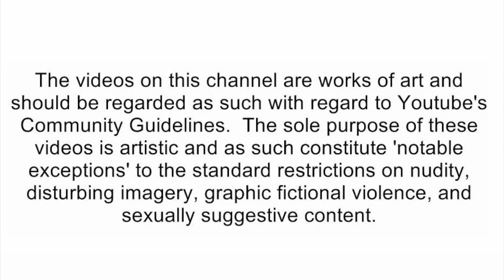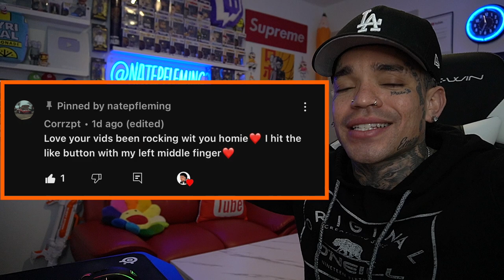SML Movie: Junior Does NOT Go To Whack-a-MoleLand! [reaction]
🛑Social Media's🛑